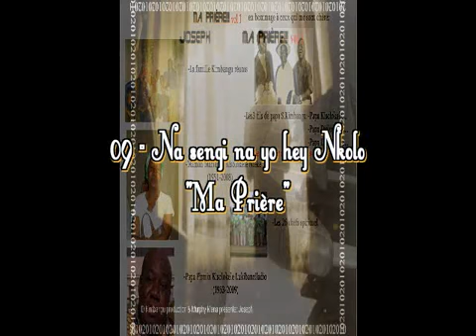Joseph~Ma Prière~Na sengi na yo.flv